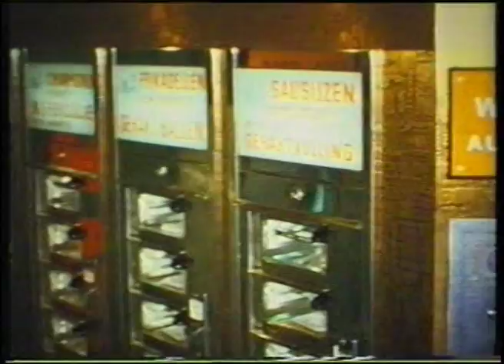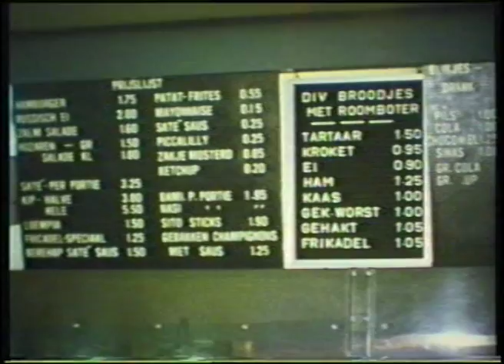Gebroeders Haen: Een begrip in de Watergraafsmeer - deel I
"Haentje" is al jarenlang een begrip in de Watergraafsmeer. In 1933 als banketbakkerij opgericht op het Galileïplantsoen/hoek Radioweg (Maison Haen). Al snel begon de productie en verkoop van kalfsvleeskroketten vanuit een automaat. Toen de zaak werd overgenomen door de zoons van Haen is de zaak verbouwd tot automatiek. Later kwam daar de catering bij. Op deze filmpjes zie je de verschillende werkzaamheden in de automatiek.